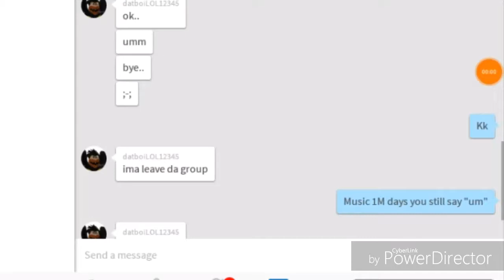I dont know what im doing i was pretending to be a cyber bully i dont know why..... XD